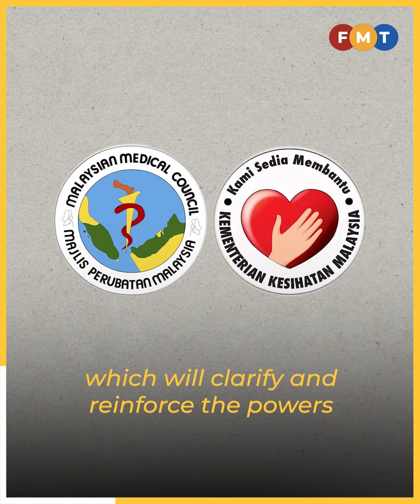DAP leader moots royal academies for 5 medical specialities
Dr Boo Cheng Hau says the proposed institutions should work with advanced nations to facilitate specialist assessments and have mutual recognition agreements.